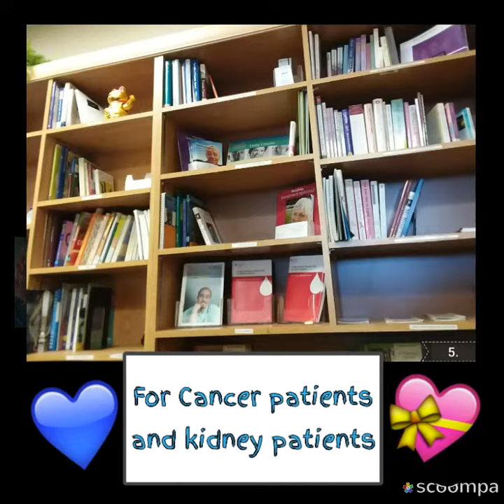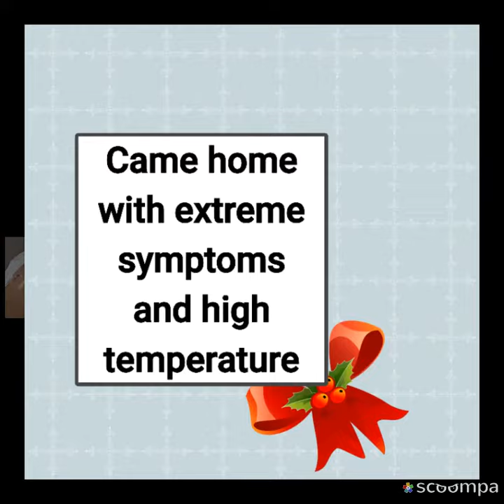( read description)My First Rituxan Treatment Of 2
Kidney suppression/end stage 3 renal function. 1/10/19. doctors that I would be there just four or six hours but I was there for eight and a half. having the serious side effects but I am being careful to take notes and call the doctor.